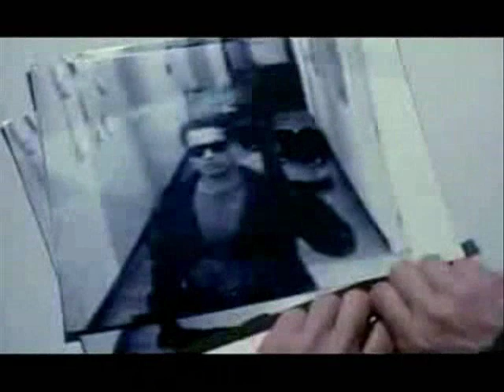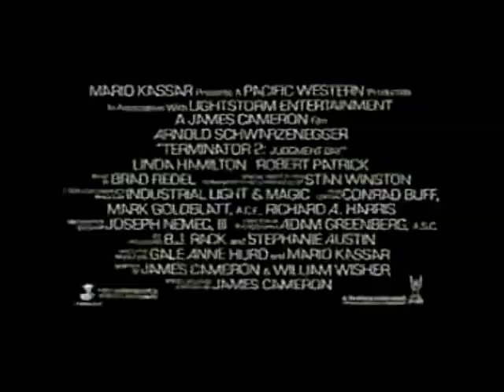Terminator 2 Trailer 1991